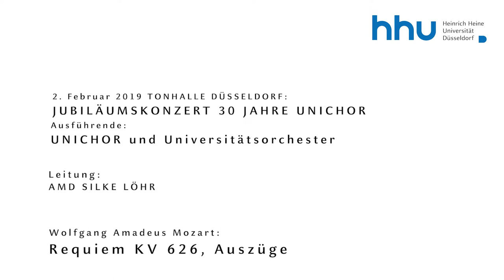HHU - Unichor- & -orchester live (4): "Offertorium" aus Mozarts Requiem, Tonhalle 2019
Vierte von sechs Einzel-Sequenzen vom 30-jährigen Jubiläumskonzert des Unichors der HHU in Begleitung des Universitätsorchesters in der Tonhalle Düsseldorf am 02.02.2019.

Aus Mozarts "Requiem" (KV 626) finden Sie hier IV. "Offertorium" mit:
Domine Jesu, Andante con moto, g (Chor, Solisten), Fuge Quam olim Abrahae (Chor) und
Hostias, Es (Chor) mit Wiederholung der Fuge Quam olim Abrahae

Das Konzert in der Düsseldorfer Tonhalle stellt eines der HHU-Highlights der Dekade dar; es wurde deshalb jetzt aufwändig als HD-Produktion remastert.
Unter der Leitung von AMD Silke Löhr musizieren Unichor und Universitätsorchester der HHU und Solisten.

Ein Video des Multimediazentrums (MMZ) von HHU und UKD, Realisation: Ute Clames; Produktion HHU: Dieter Joswig für Stabsstelle Presse und Kommunikation.

Das Gesamt-Video des Konzerts mit ca. 45 Min. Laufzeit (wg. Copyrights Auszüge) finden Sie hier auf HHU-Youtube